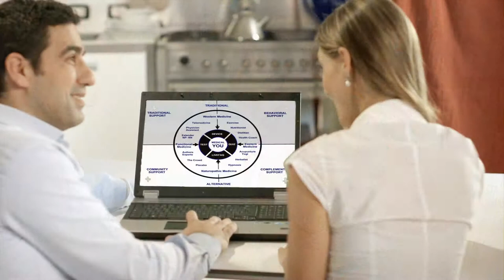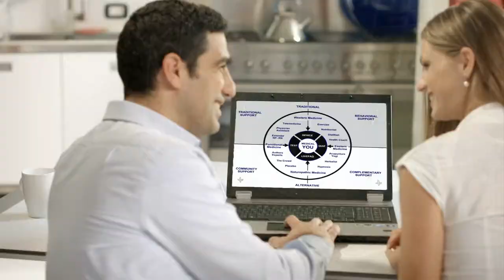StepOne Personal Salud-Español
StepOne salud es un mercado en el que encontrar y conectarse a las mejores cosas de la salud.

Diseñado para la hembra generación sándwich, que es el director médico para toda la familia.

StepOneHealth.com

Ella dirige el plan para sus hijos, cónyuge y padres. Esto, además de los cambios que ocurren en su propio cuerpo, al igual que otras mujeres de su edad.

Estamos construyendo el paso uno de la Salud para conectar todas las piezas y entregar su primera experiencia de tiempo que es transparente y libre. Entonces nunca dejar de buscar la mejor tecnología, los expertos y los componentes sociales que están cambiando el mundo.

La misión es la salud personal que te lleva por un camino que es todo suyo. Esta es la ciencia de ustedes.